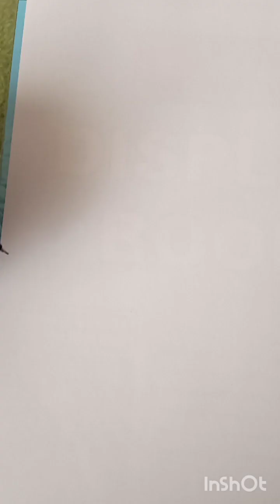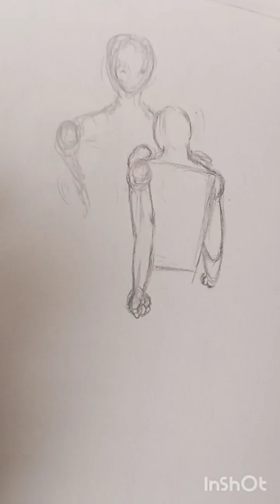The Steppe... the idea, not what you're seeing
The Steppe. According to a quick search, it's somewhere in Eurasia. Looks technology less, a place I'd wanna go to for a week